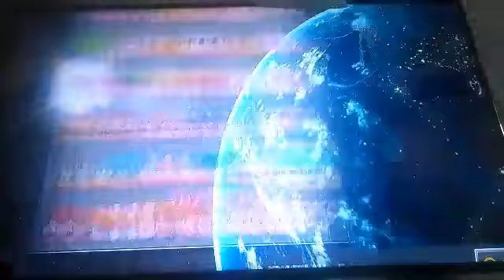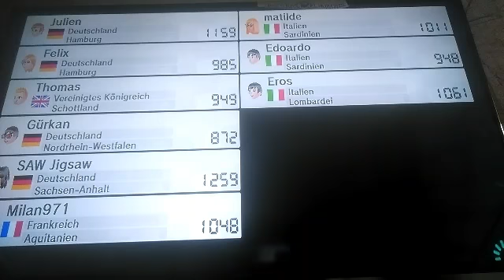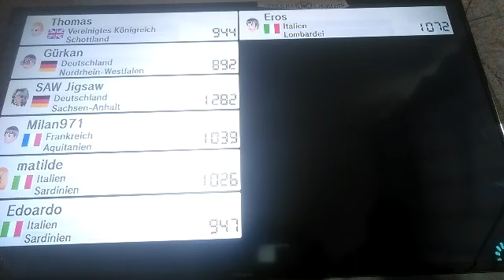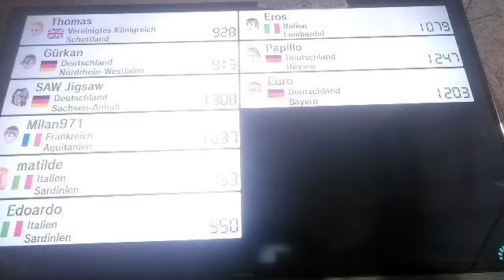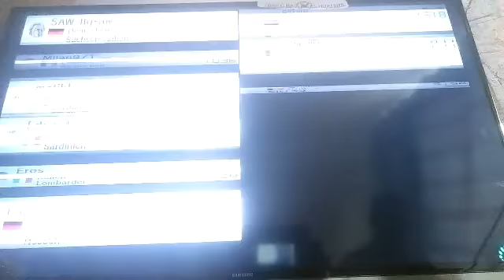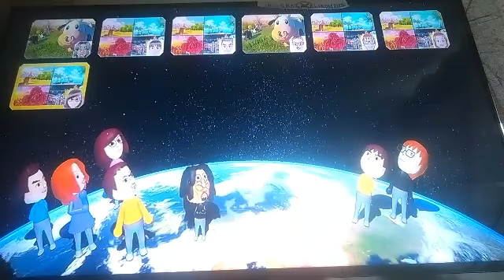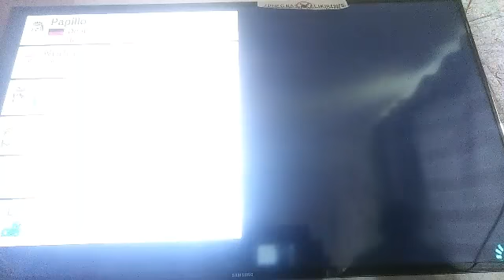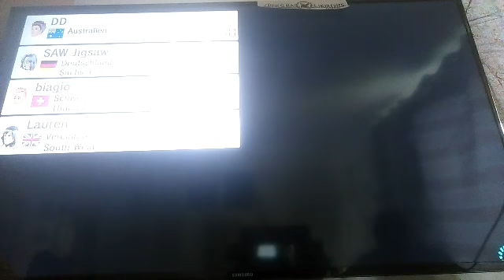DAS ABO SPEZIAL PART 2/5 MARIOKART 8 ONLINE VON SGT SPIDERKILL